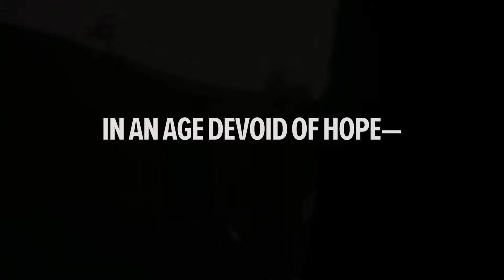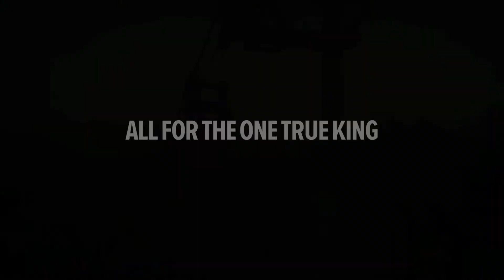Final Fantasy XV Comrades TGS 2017 Trailer